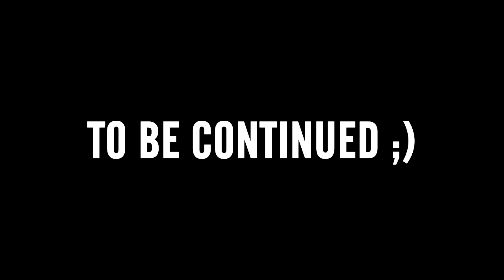BLAND EXCHANGE ON THE SKYBLOCK [04]